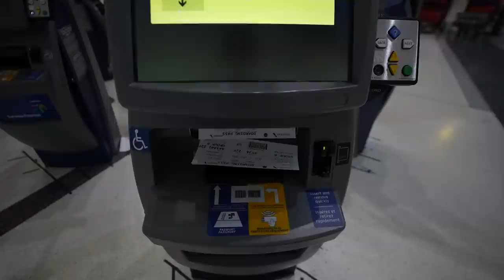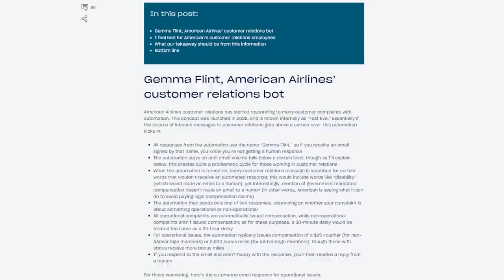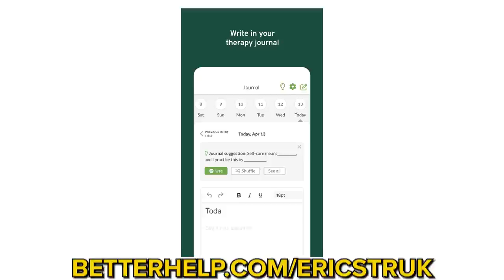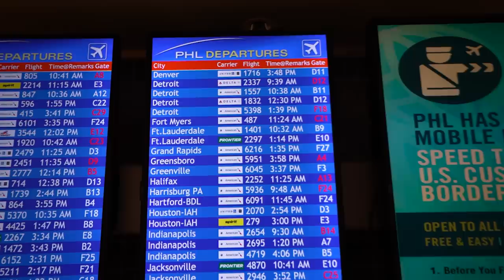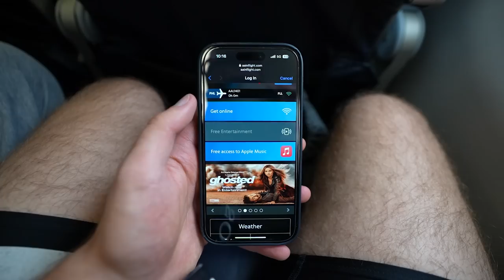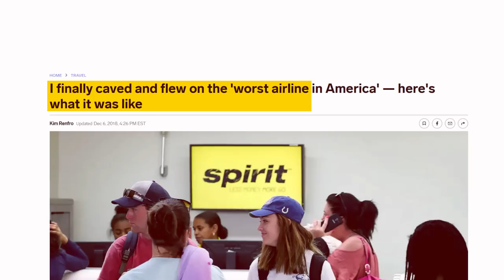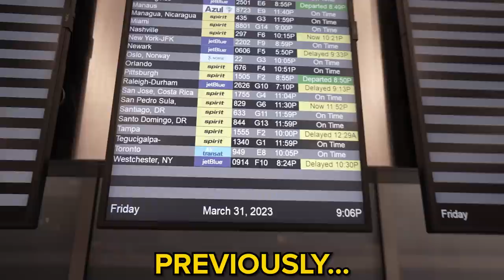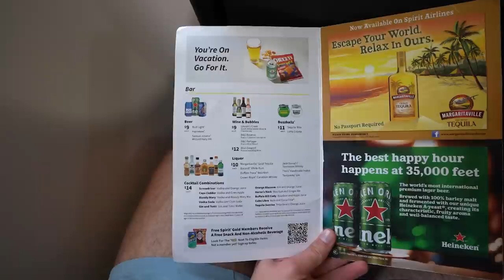I Tested America's WORST Airlines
Today I Flew America's Worst Airlines in order to find out which is truly the worst! American Airlines and Spirit Airlines are both considered to be the worst airlines in all of the United States and America but which is actually the worst? I show you everything from the check in, to flights and all the interactions with staff so we can truly see how each airline compares to one another!

Time Stamps:
00:00 - Intro
00:12 - American Airlines Check In
01:00 - Pre-Flight Lounge
02:16 - American Airlines Reviews
02:50- Pre Flight
04:33 - American Flight #1
06:55 - Pre-Flight #2
07:50 - American Flight #2
10:47 - Spirit Check In
12:29 - Lounge
13:09 - Spirit Flight
16:05 - Final Review